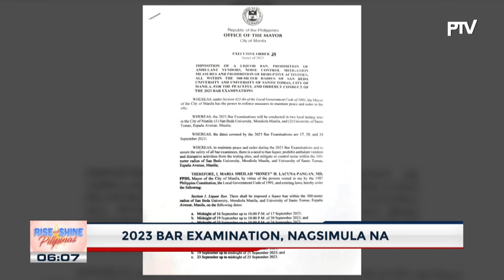Higit 10,400 indibidwal, kumuha ng Bar exam na nagsimula nitong Linggo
Seguridad sa paligid ng testing centers, bantay-sarado